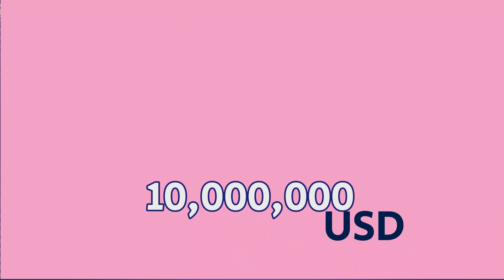Must Watch Josh Jacobs`s Girlfriend, Age, Life Story, Religion, Family, Career, Houses and Net Worth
Josh Jacobs is an American football running back for the Las Vegas Raiders of the National Football League NFL. He played college football at Alabama and was selected by the Raiders in the first round of the 2019 NFL Draft. He is considered one of the best young running backs in the NFL.
Josh Jacobs is 5 feet 10 inches or 1.78 meters tall. Jacobs has an estimated net worth of $10 million, thanks to his endorsement contracts and salary as a professional football player. While currently in his rookie contract, there is potential for even more lucrative deals in the future if he continues to excel on the field.
Over the years, Jacobs' net worth has experienced significant growth, starting from $3 million in 2019 and reaching $10 million in 2023. About Josh Jacobs' Early Life Josh Jacobs was born on February 11, 1998, in Tulsa, Oklahoma to Marty Jacobs and Lachelle Jacobs. He has four siblings, two brothers, Rashawn and Isaiah, and two sisters, Taylor and Maya...